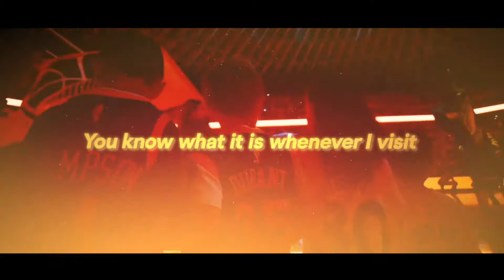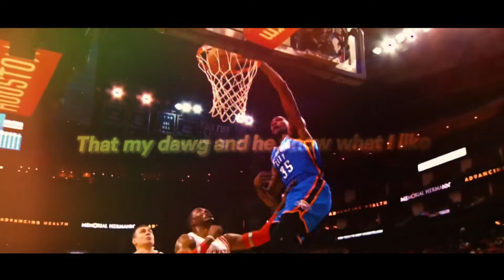NBA MIX, Chicago Freestyle - Drake - Giveon